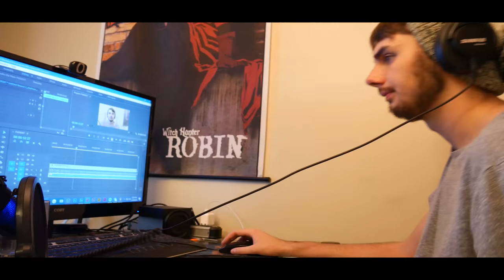Sick-Day ☹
Soutouts:
Willc1322

If you have any recommendations for any future videos let me know and i can work on them for the future.